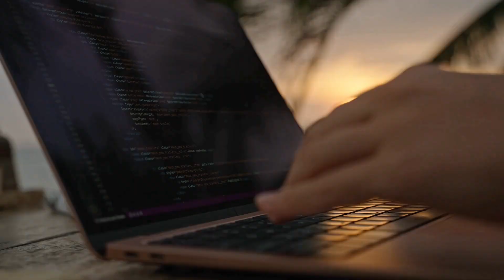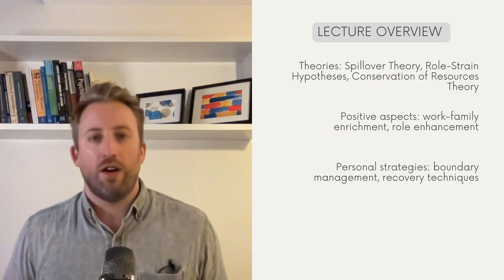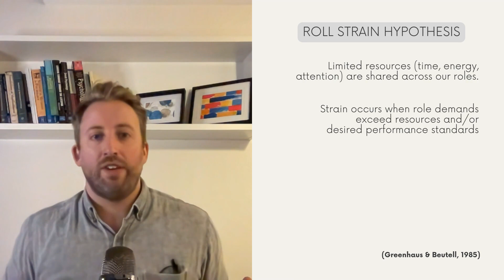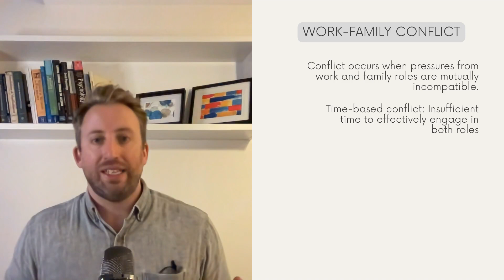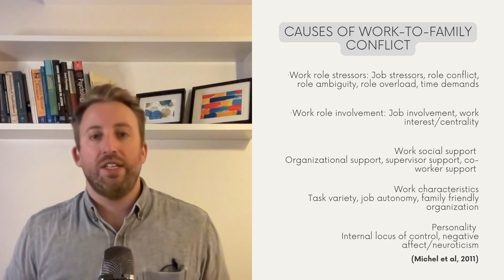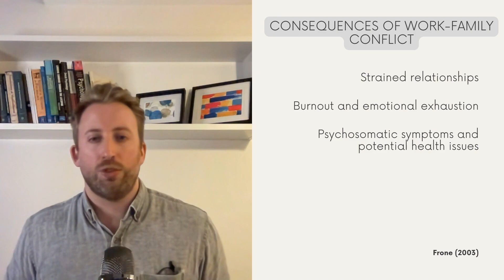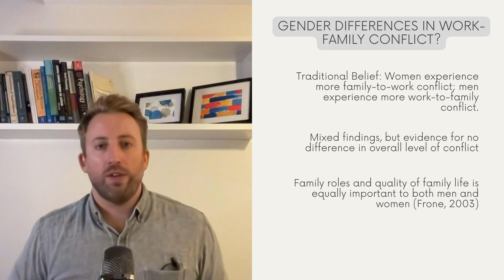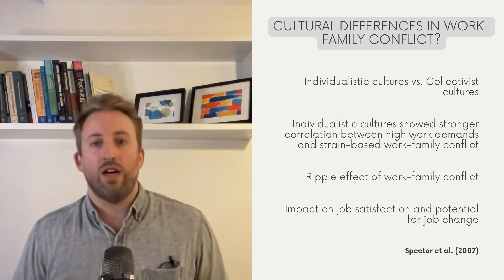PSYC3202 - Lecture 4 - Promoting Work-Life Balance (Part 1 of 3)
PSYC3202 - Industrial/Organisational Psychology
Lecture 4 - Promoting Work-Life Balance (Part 1 of 3)

0:00 Opening
2:24 Lecture Overview
2:59 Spillover Theory
4:17 Role Strain Hypothesis
6:37 Causes of Work-Family Conflict
11:39 Consequence of Work-Family Conflict
13:22 Gender Differences
14:57 Cultural Differences

Links

Staines, G. L. (1980). Spillover versus compensation: A review of the literature on the relationship between work and nonwork. Human Relations, 33, 111-129.

Greenhaus, G., & Beutell, N. (1985). Sources of conflict between work and family roles. Academy of Management Review, 10, 76-88.

Michel, J. S., Kotrba, L. M., Mitchelson, J. K., Clark, M. A., & Baltes, B. B. (2011). Antecedents of work–family conflict: A meta‐analytic review. Journal of Organizational Behavior,32(5), 689-725.

Frone, M. R. (2003). Work-family balance. In J. C. Quick and L. E. Tetrick (Eds), Handbook of Occupational Health Psychology (pp. 143-162). Washington, DC: American Psychological Association.

Spector, P. E., Allen, T. D., Poelmans, S. A., Lapierre, L. M., Cooper, C. L., Michael, O. D., ... & Widerszal‐Bazyl, M. A. R. I. A. (2007). Cross‐national differences in relationships of work demands, job satisfaction, and turnover intentions with work–family conflict. Personnel Psychology, 60(4), 805-835.